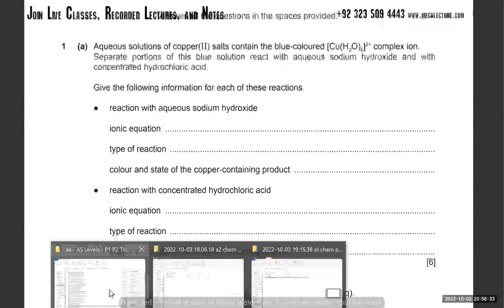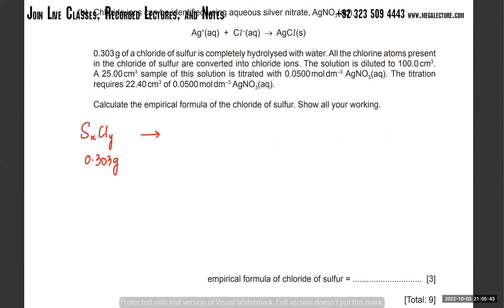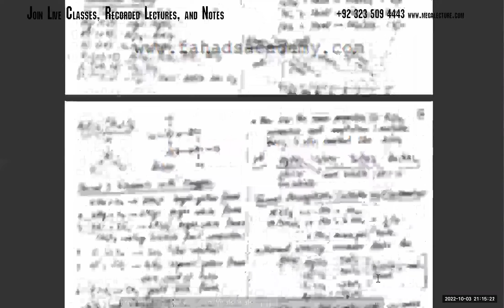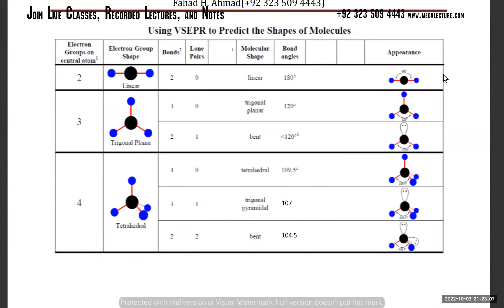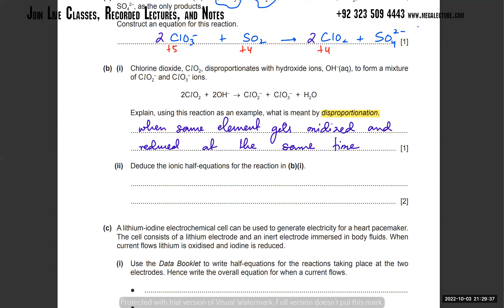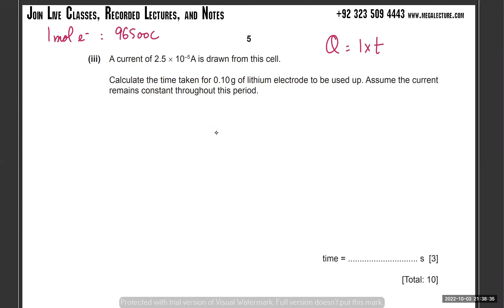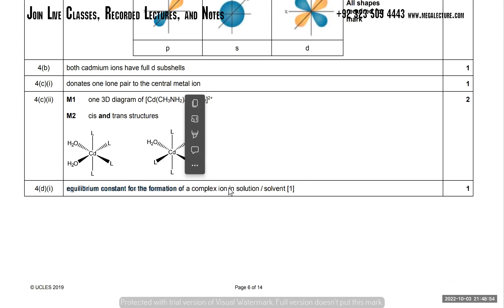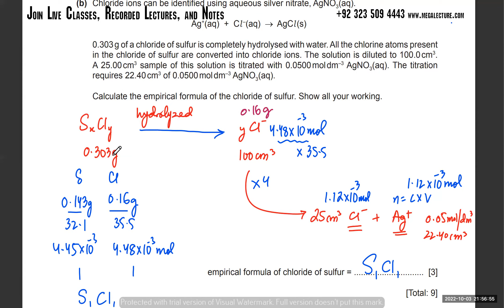A Level Chemistry | Chemistry of Transition Elements | Lecture 4 | Complexes | Cobalt Complexes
"1 define a transition element as a d-block element which forms one or more stable ions with incomplete d orbitals
2 sketch the shape of a 3dxy orbital and 3dz2 orbital
3 understand that transition elements have the following properties:
(a) they have variable oxidation states
(b) they behave as catalysts
(d) they form colored compounds
4 explain why transition elements have variable oxidation states in terms of the similarity in the energy of the 3d and the 4s sub-shells
5 explain why transition elements behave as catalysts in terms of having more than one stable oxidation state, and vacant d orbitals that are energetically accessible and can form dative bonds with ligands
6 explain why transition elements form complex ions in terms of vacant d orbitals that are energetically accessible